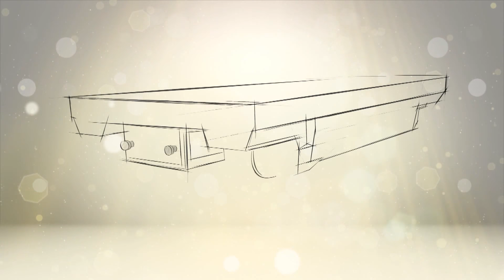PERFECT Handling Solutions Self-propelled Industrial Trolley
Xinxiang,Henan,China(mainland)
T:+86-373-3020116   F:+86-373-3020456